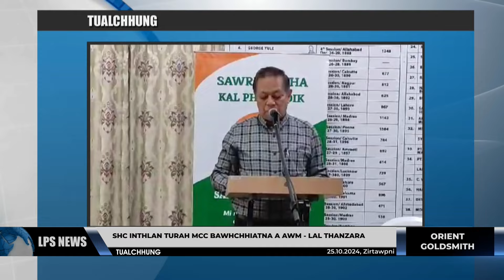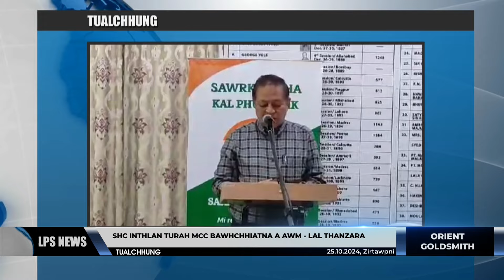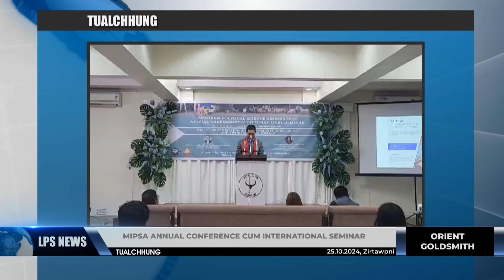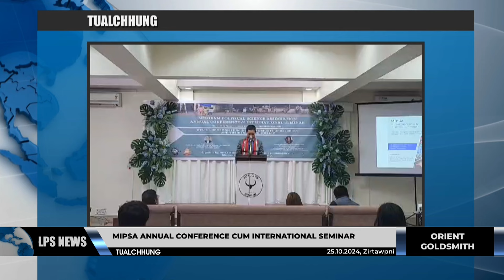25 OCTOBER 2024 LPS CHANCHINTHAR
⭐Kumin sorkar kum kal mêk kum chanve chhûngin Mizorama Blood Centre 11-ah thisen unit 18,000 chuang pêk a ni tawh a, chung zinga zaa 94.19 chu a thlâwna pêk a ni.

⭐Kulhpawn Monitoring Committee chuan Mizoram sorkar chu eirûk dona kawngah harh se an duh a, contractor aikal late chu titâwp vek turin an ngên.